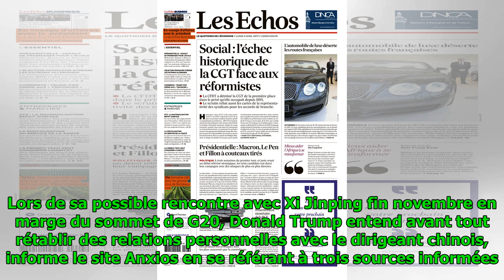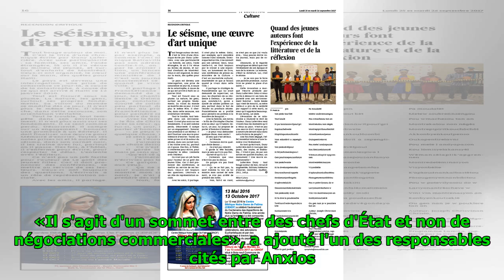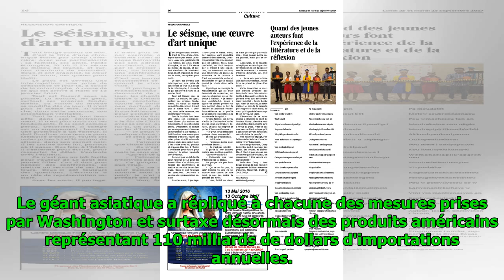«Il veut que les Chinois souffrent plus»: pourquoi Trump rencontrerait-il Xi lors du G20?